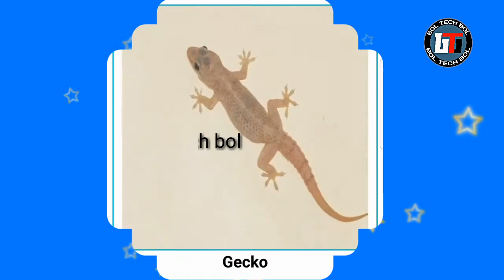animals names | learn english VOCABULARY